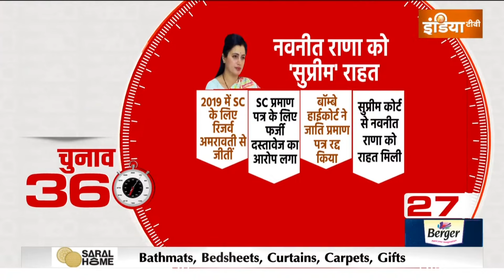Amravati Loksabha Seat : BJP की झोली में जाएगी अमरावती ? Navneet Rana | 24 Loksabha Eelction